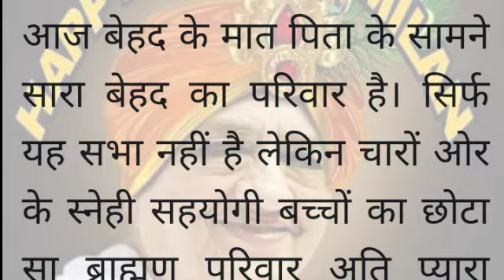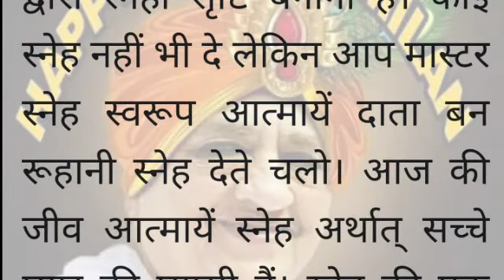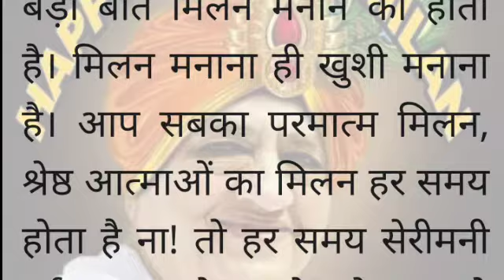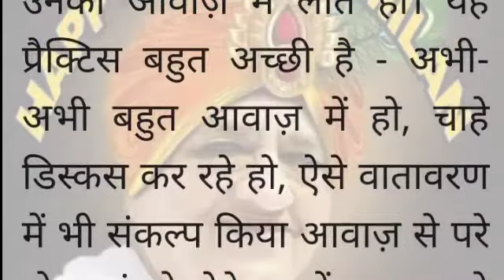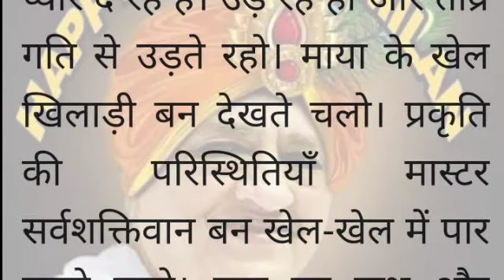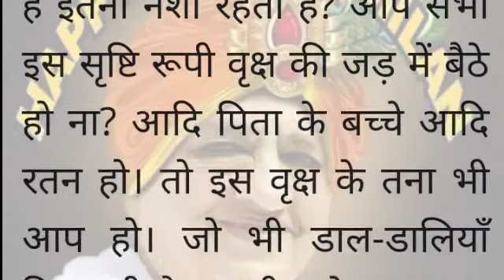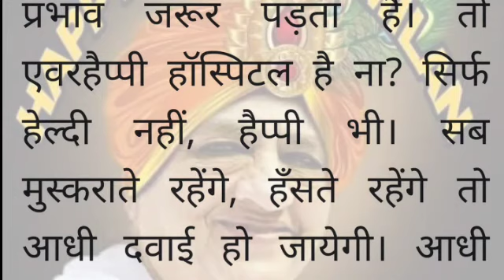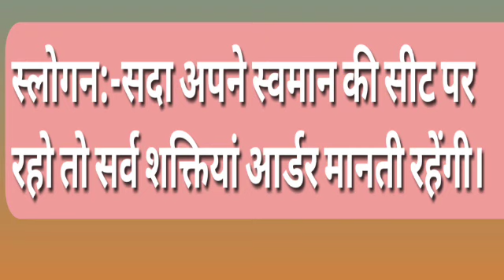Aaj ki Avyakt murli 7August 2022/आज की मुरली/Daily Murli